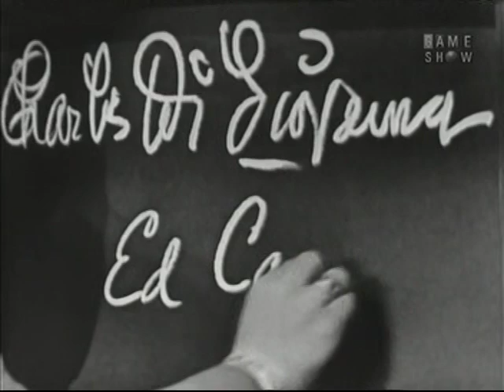What's My Line? - Peter Lawford; Peter Lind Hayes [panel]; Eammon Andrews [panel] (May 13, 1956)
MYSTERY GUEST: Peter Lawford [film and TV actor, member of the Rat Pack]

PANEL: Arlene Francis, Peter Lind Hayes, Dorothy Kilgallen, Eammon Andrews